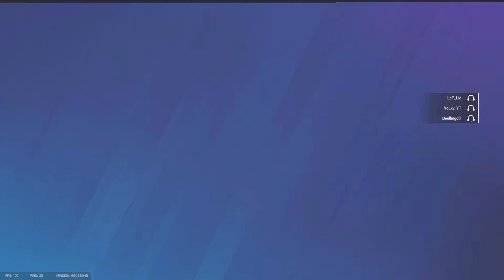FIRST LEGIT CHAMPION? ON Operation DEEP FREZE? Rainbow Six Siege PS5/Xbox Crossplay Ranked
Sensitivity:
Vertical - 35
Horizontal - 60
Deadzone - 5-5
L2 and R2 Deadzone - 3-3
Ads - 31 ad acog 35
Controller Rotation: Classic
Setup:
Controller: DualShock PS5
Control Freaks: Inferno (Both)
Headsets: LogitechG733
Mouse: Razer DeathAdder Essential
Keyboad: Geeky GK61%

Si quieres que suba tu cuenta de rango mándame un mensaje por Instagram, muy buenos precios hacía cualquier rango

4, Rainbow six siege xim 4, rainbow six siege xbox
4, Rainbow six siege xim 4, rainbow six siege xbox